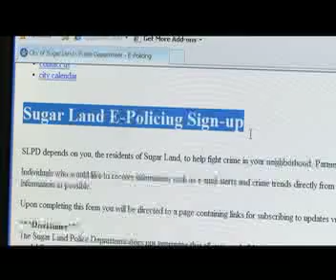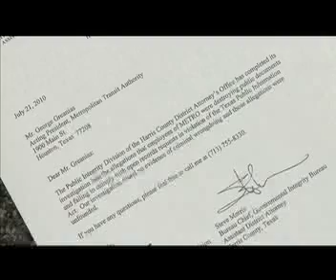7 27 D Block